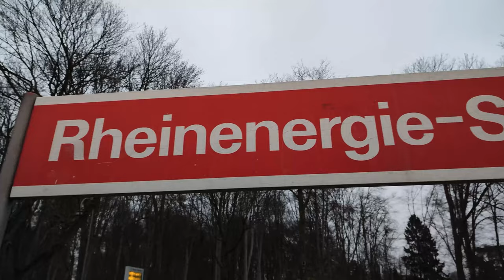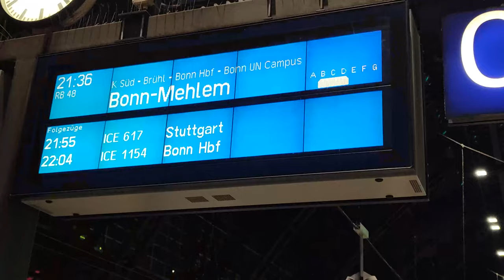1. FC Köln 1:0 VfB Stuttgart | Stadion Vlog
Quellen:
Recht am Bild: RheinEnergieSTADION. Nicht kommerzielle Nutzung.